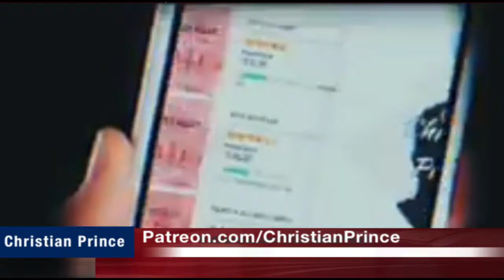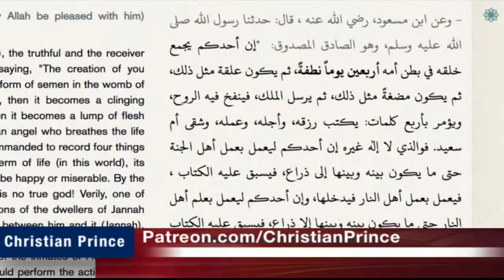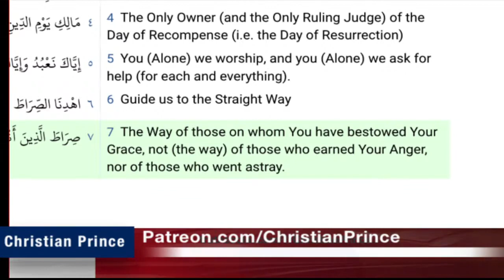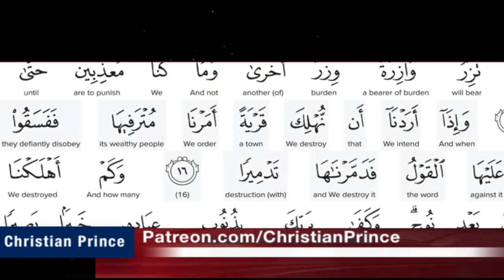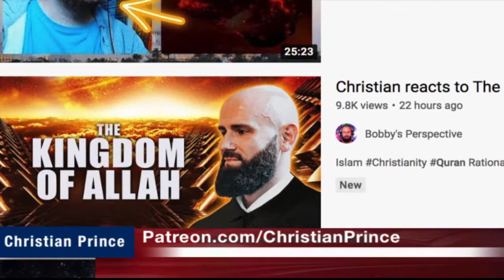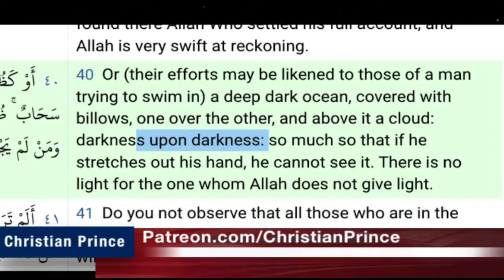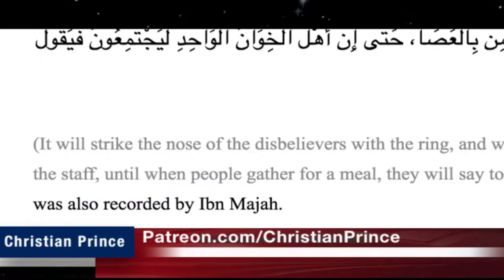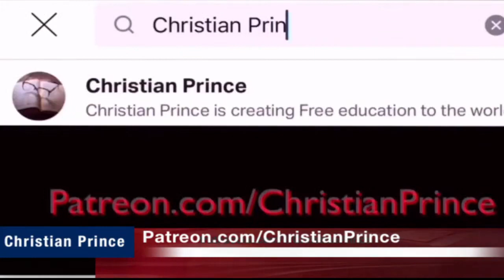Christian Prince Re-Runs: How Bobby Lost His Perspective, Read Quran As A Christian, Was Shocked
He looks at the Christian God and then the Islamic understanding.  CP discusses the YouTube benefit of doing "reaction" videos, as people react to what they've learned about religion.  Being shocked about the basic tenants of religion suggests a lack of religion.